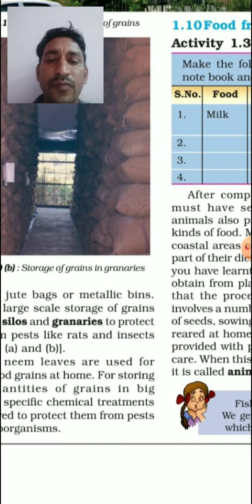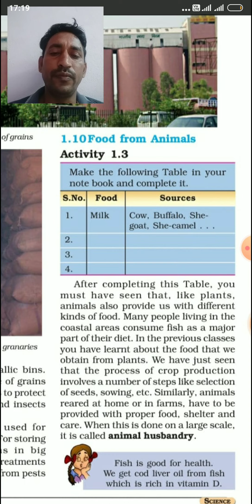Chap.1 Crop Production and Management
MGPS Ajeetgarh